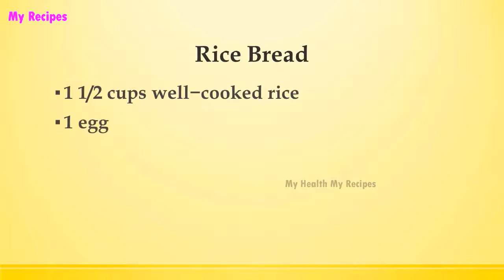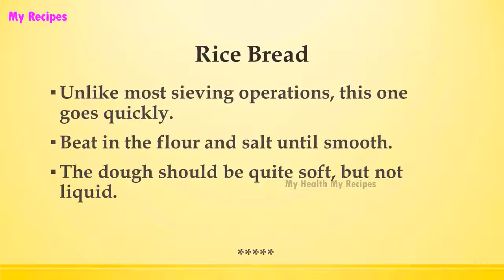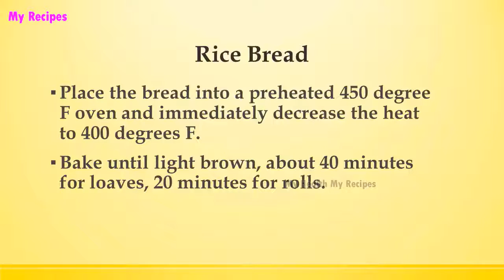Rice Bread | BREAD RECIPES | RECIPES LIBRARY